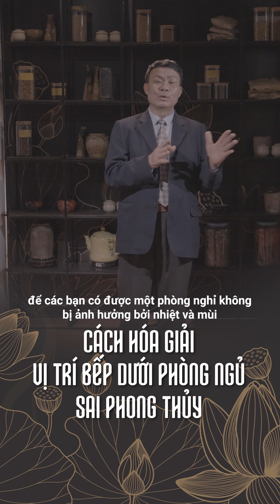Cách hóa giải sai phong thủy vị trí bếp dưới phòng ngủ - Thảo Linh Sinh Trường Thọ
Một sản phẩm của Công ty CPDL Bông sen vàng.
Đơn vị sản xuất: Yogi Media
Diễn giả: Lương y Nguyễn Anh Tuấn